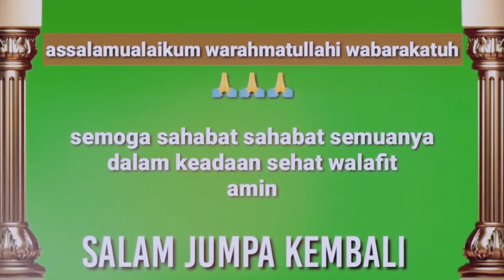dua sapi putih, satu sapi limousin.